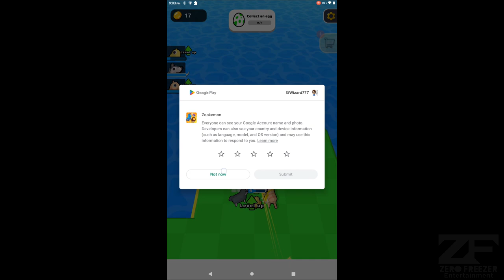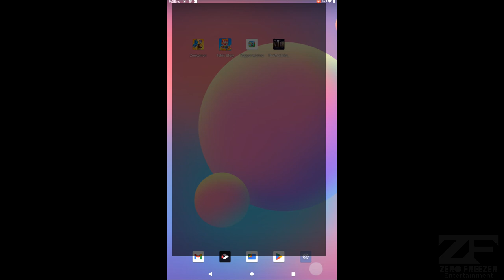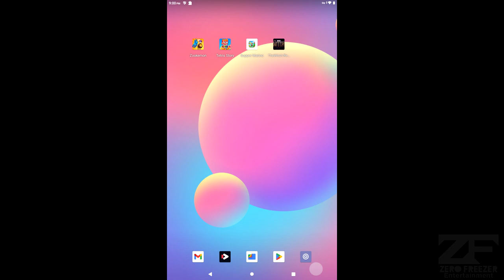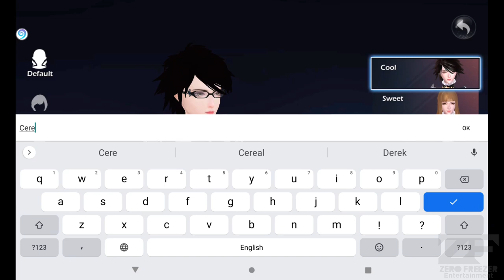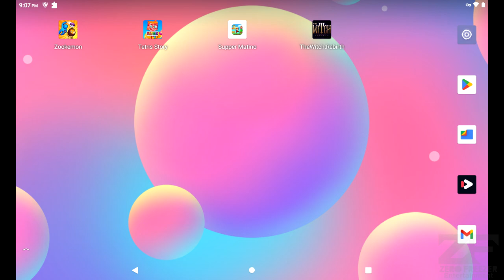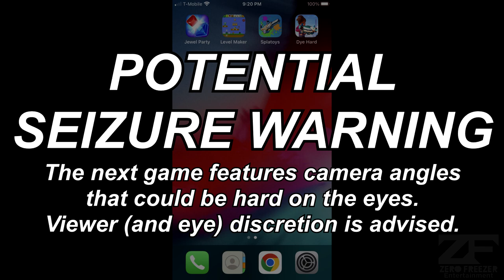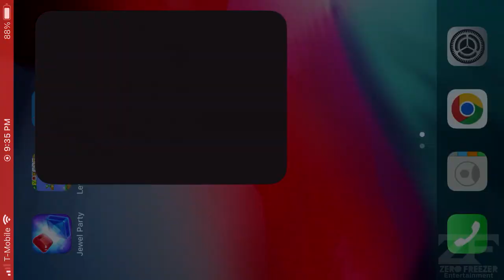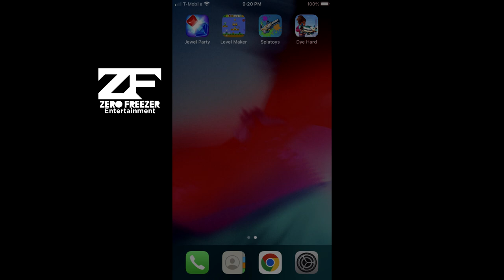Free Factory 37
Free Factory returns after about a year, bringing bad mobile games to justice (and perhaps future shutdowns).